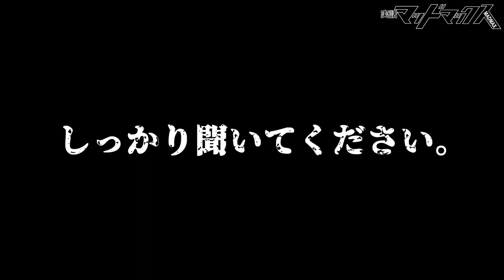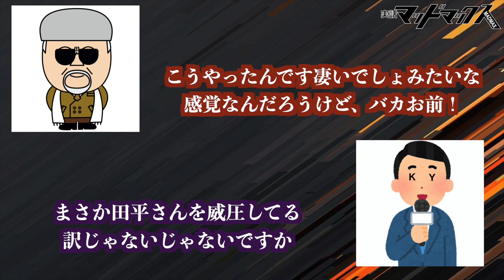犯行現場証拠を動画で残す！その愚行と効果問題【田平京三シリーズ】 1080p